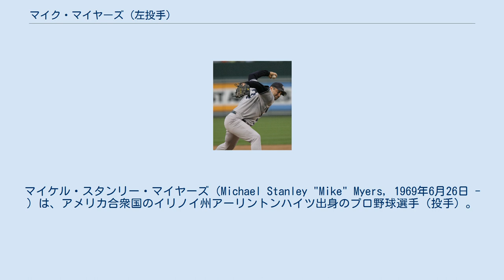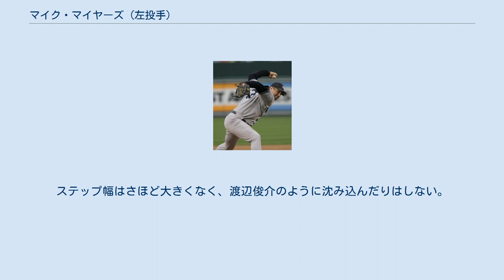マイク・マイヤーズ (左投手)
マイケル・スタンリー・マイヤーズ（Michael Stanley "Mike" Myers, 1969年6月26日 - ）は、アメリカ合衆国のイリノイ州アーリントンハイツ出身のプロ野球選手（投手）。
アイオワ州立大学出身。
 1990年にサンフランシスコ・ジャイアンツにドラフト4巡目で指名されてプロ入り。
その後、1992年にフロリダ・マーリンズへ移籍し、1995年にメジャーデビュー。
マーリンズでは2試合に投げたが、同年8月9日にバディ・グルームとの1対1のトレードでデトロイト・タイガースへ移籍。
 その後、タイガースで大きく飛躍し、1996年と1997年の2年連続でリーグ最多登板をマークした。
しかし1997年11月に、サンティアゴ・ペレス、リック・グリーンと共に、ブライス・フロリーとの3対1のトレードでミルウォーキー・ブルワーズに移籍する。
ブルワーズでは2年間で141試合に登板し、1998年には防御率2.70を記録するなど、リリーフ投手としての役割をしっかりと果たした。
 移籍後もリリーフ投手として活躍していたものの1999年オフに、カート・レスカニックとの1対1のトレードでコロラド・ロッキーズへ移籍。
ロッキーズ1年目の2000年には再三のトレードによる鬱憤を晴らすかの様な快投を見せ、リーグ3位の78試合に登板し、防御率1.99という非の打ち所のない成績を残した。
2001年も防御率こそ3.60まで下がったが、それでも73試合登板という堂々たる数字をマークした。
2002年開始前に、JD・クロッサーとジャック・カストとの1対2のトレードでアリゾナ・ダイヤモンドバックスへ移籍。
ダイヤモンドバックスでは2年間で133試合に登板したものの、防御率の平均は5.03と不本意な2年間に終わってしまった。
 2003年のシーズン終了時にフリーエージェントになり、シアトル・マリナーズと契約した。
2004年シーズン開始後も、リリーフとしてメジャーで登板を重ね、50試合に登板したものの防御率4.88と今一つだった。
そのためウェーバーを経て、同年8月にボストン・レッドソックスへ移籍。
レッドソックスでは25試合に投げて防御率4.20とやや持ち直したものの、同年シーズン終了と同時にフリーエージェントとなった。
 その後、セントルイス・カージナルスが獲得するが、2005年3月29日にマイナーリーグに所属する2選手との1対2のトレードでレッドソックスへ放出され、結局はレッドソックスでプレイすることになった。
同年は、65試合に登板し防御率3.13を記録。
左打者に対する被打率.158を記録するなど、左打者封じとして効果的な働きを見せた。
 2005年シーズン終了と同時にフリーエージェントとなる。
ニューヨーク・ヤンキースと2年契約を結ぶ。
2006年は62試合で防御率3.23を記録したが、左打者に打たれるケースが目立つようになった。
ちなみにシーズンオフにメジャーリーグ代表として日米野球に参加したが、左打者である阿部慎之助にスリーランホームランを打たれている。
翌2007年は、55試合に登板して防御率2.66を記録していたが、同年8月にヤンキースから放出され、シカゴ・ホワイトソックスに移籍した。
ホワイトソックスでは、17試合に登板したものの防御率11.20に終わり、シーズン終了後にフリーエージェントとなった。
 2008年は、ロサンゼルス・ドジャースとマイナー契約を結び、スプリングトレーニングに招待選手として参加する。
しかし、メジャーに残ることはできずドジャース傘下のラスベガス・フィフティワンズで10試合に登板したが、同年4月25日にラスベガス・フィフティワンズに契約解除を申請し受理。
フリーエージェントとなった。
その後、現役に復帰することなく、現役を退いた。
 ポストシーズンには4度出場して9試合に登板しているが、防御率8.31と相性が良くなかった。
 投球フォームが非常に独特な投手である。
ややサイドスロー気味であるものの、上体を傾けて投げているためリリースポイントが低く、事実上の左アンダースロー投手である。
ステップ幅はさほど大き...